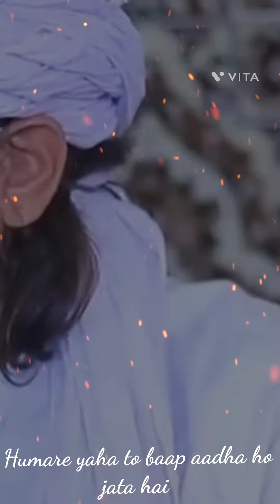ہمارے یہاں تو باپ آدھا ہو جاتا ہے Humare yaha to baap aadha ho jata hai M T Masood Shb